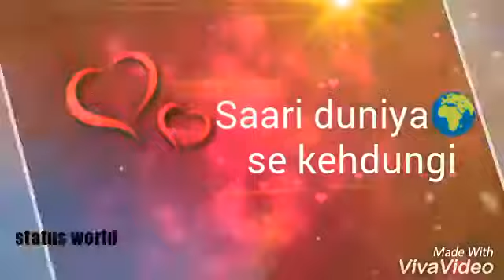Mera dil tera deewana | lovely whtsapp status | status world